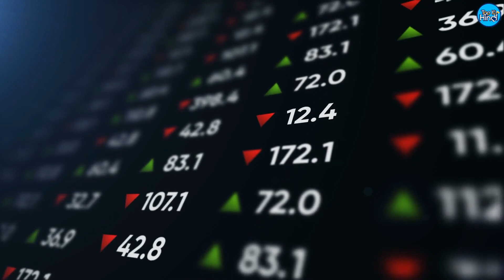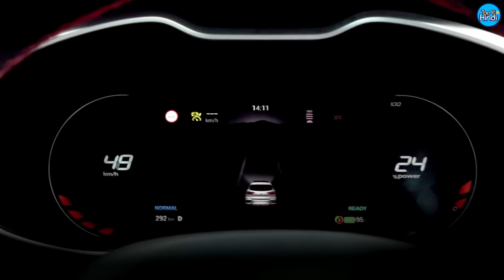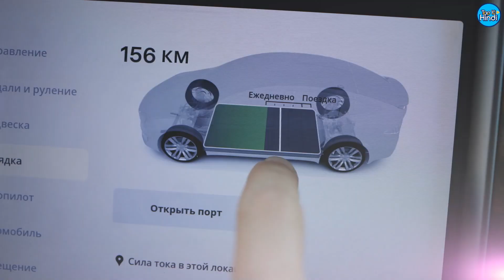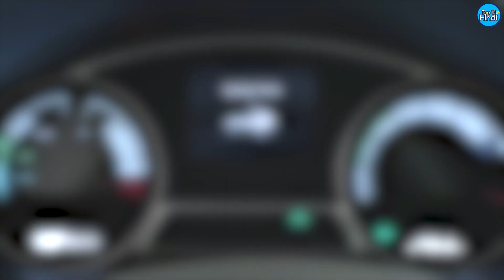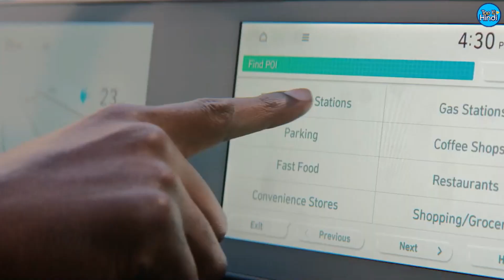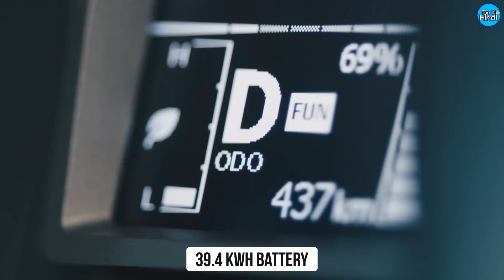भारत में आने वाली or नया इलैक्ट्रिक कारें! Top 10 upcoming and New Electric cars in India (2023)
The demand for Electric Vehicles is continuously increasing in India. In fact, petrol and diesel are continuously becoming expensive and the government is also giving subsidy on electric vehicles, due to which the demand for electric vehicles is increasing rapidly in India. If we look at the figures, more than 5 lakh electric vehicles have been sold in the last 3 years and it is expected to increase further in the coming time. However, if we talk about cars especially in electric vehicles, then many models of electric cars have been launched in the year 2022 and many cars are ready to be launched in India in the coming years also. So let's know about some such electric cars that are going to be launched in India.